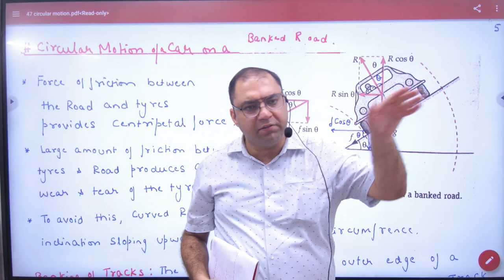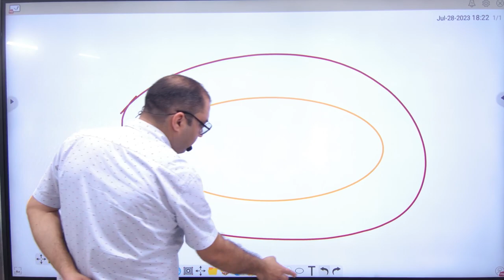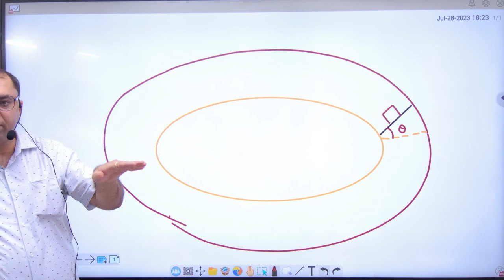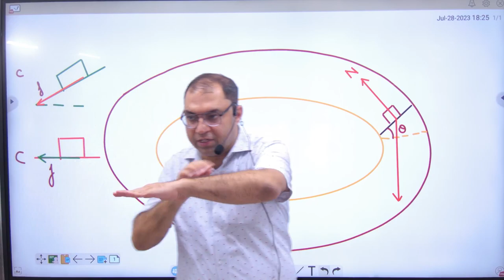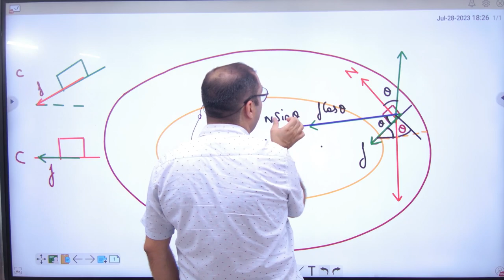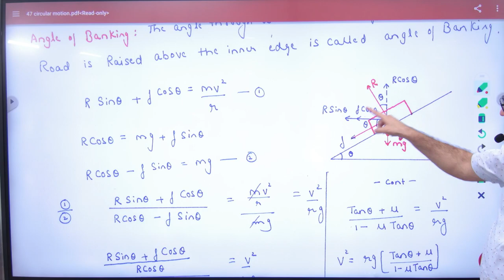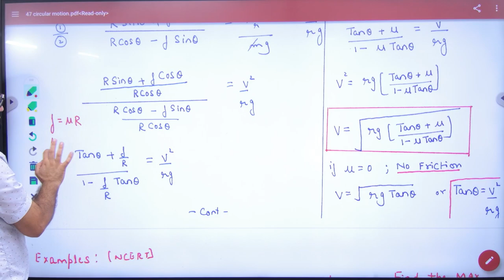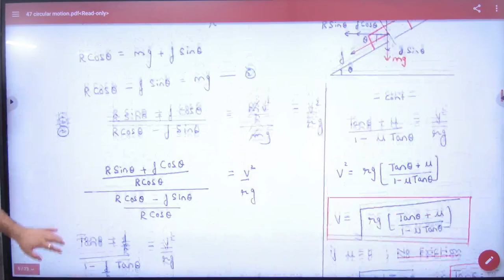5 Circular Motion of a car on banked road